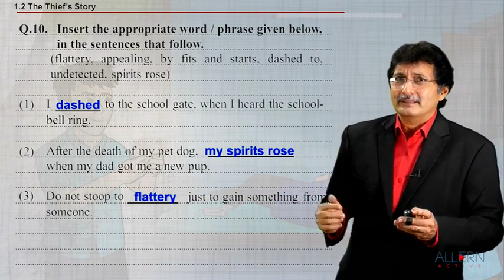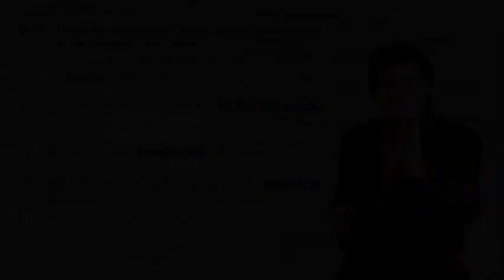Q10 (1) to (6) | STB 10th English